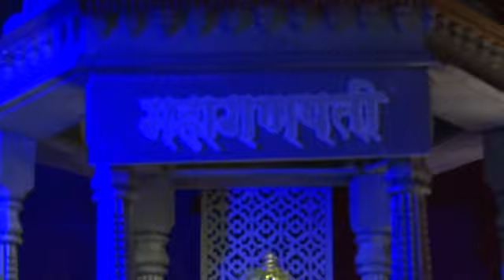VIRAR MAHAGANPATI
विरार महागणपती सोशल फाउंडेशन चा  वीज बचतीचा संदेश.